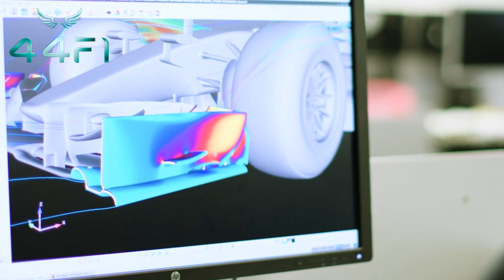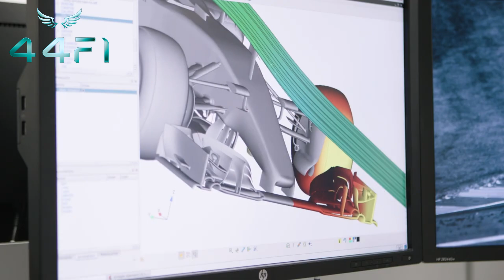James Allison revealed that Mercedes became disoriented - 44F1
James Allison revealed that Mercedes became disoriented.

The technical director of Mercedes, James Allison, confessed that, initially, the team was perplexed by the setback in 2022. Allison was reinstated to his position in April this year after it became evident that the second Mercedes car, built according to the new Formula 1 regulations, did not represent a sufficient improvement compared to the first.

He mentioned that it was "quite disorienting" to witness the end of the team's impressive title streak, which had won all eight constructor championships from 2014 to 2021, with only one victory in the 2022 season. Despite securing second place in the standings, the team failed to secure any wins throughout the year.

Allison acknowledged the challenges faced by Mercedes in assimilating the struggles they encountered early last year. In an interview with the Performance People podcast, he shared the complexity of dealing with the performance drop after years of dominance.